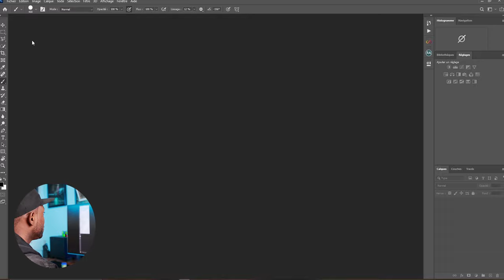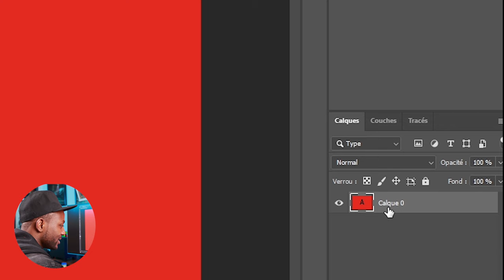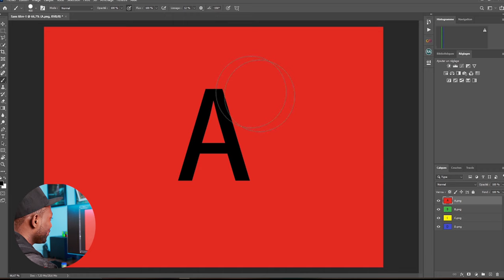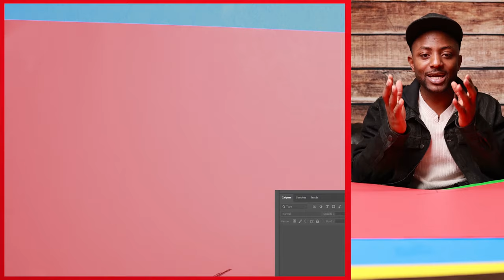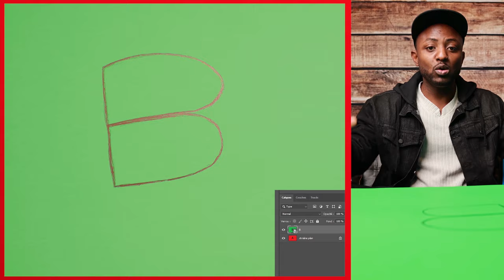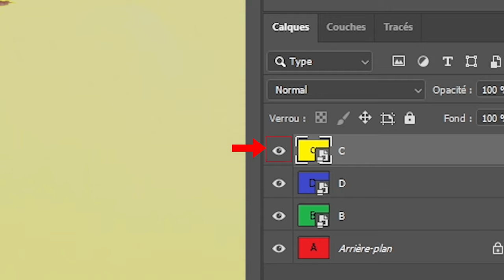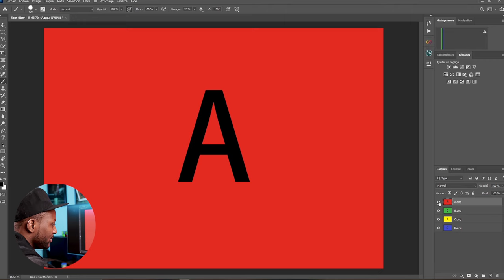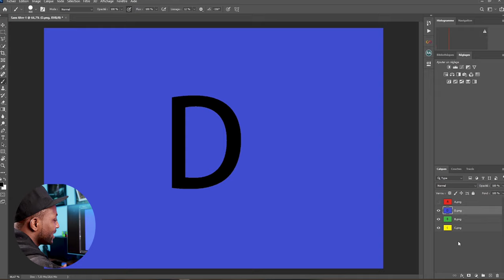COMMENT FONCTIONNENT LES CALQUES DANS PHOTOSHOP (DÉBUTANTS)